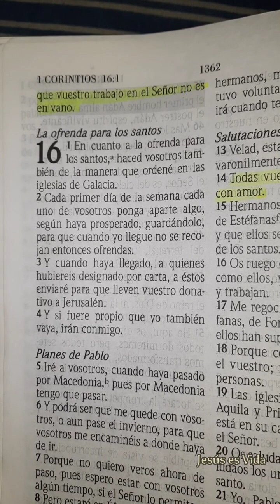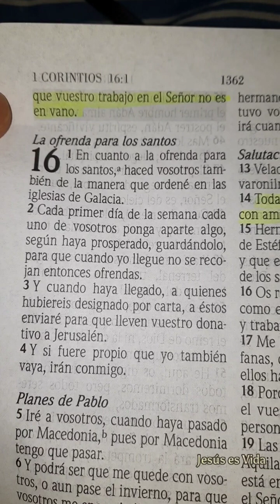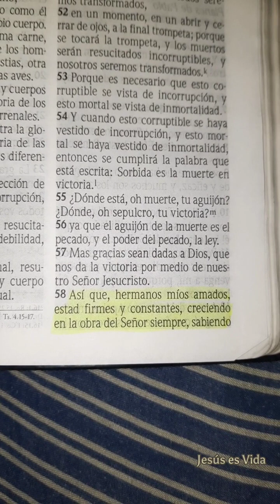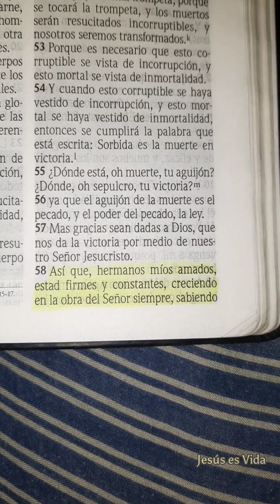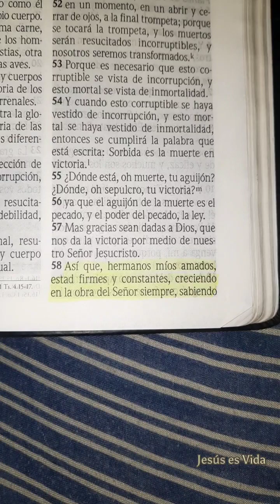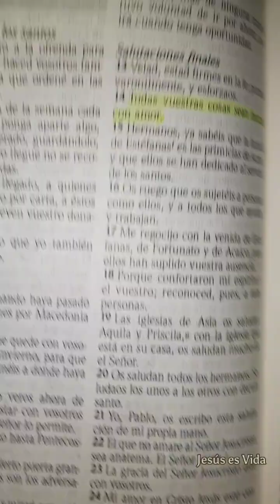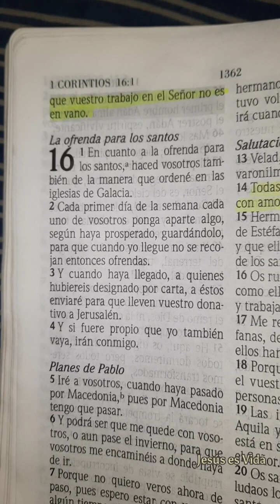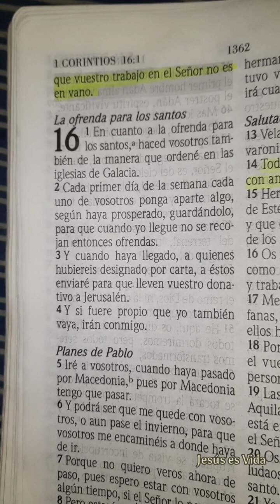1 Corintios 15:58 | Nuestro Trabajo en la Obra de Dios no es en Vano